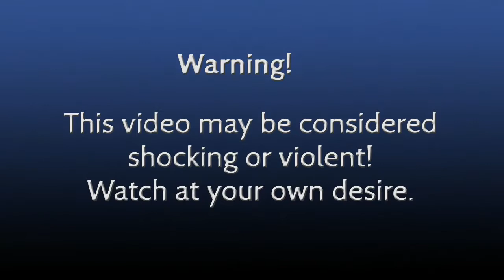Russian Car Crash Accident Compilation HD Russia Car Crash